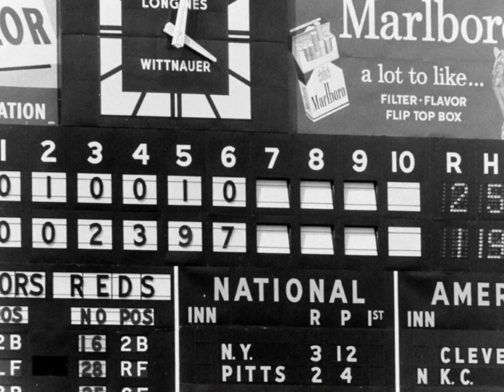Crosley Field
Many great photos of the Cincinnati Reds old ballpark at Findlay and Western.